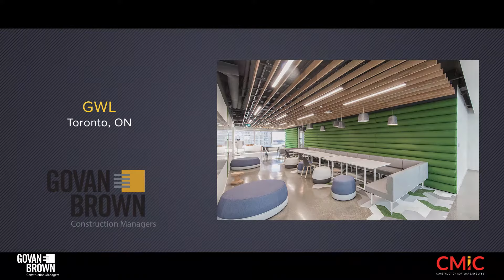Empowering Construction: Govan Brown’s Success with CMiC’s Integrated Software Solutions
Join Govan Brown, a trailblazer in leveraging construction technology, as they share their journey with CMiC, specifically, integrating CMiC's cloud-based construction software to help scale their operations.

Discover how CMiC helped Govan Brown enhance collaboration, increase transparency, and handle large-scale projects with ease.

Key Insights from Govan Brown’s Experience:

1. Adopting Advanced Technology: How embracing CMiC’s software enabled Govan Brown to differentiate themselves in a competitive market by improving efficiency and speed.
2. Scaling Operations: Insights into how CMiC’s platform supported their growth from smaller projects to managing complex constructions worth up to $60 million.
3. National Integration: The benefits of a unified platform across all operations, ensuring consistency and reliability in customer experience across Canada.

What You’ll Learn:

1.  The strategic advantages of using a single, integrated construction management platform.
2.  How CMiC’s software facilitates the delivery of complex projects.
3.  The role of technology in maintaining high standards of project execution and customer satisfaction.